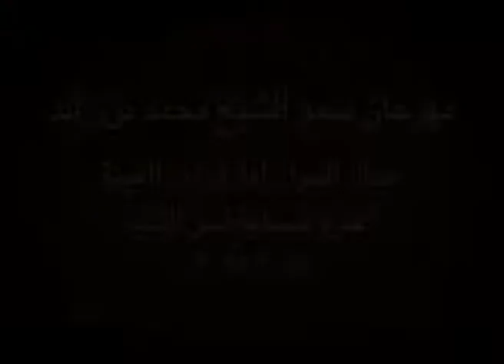مهرجان سمو الشيخ محمد بن زايد آل نهيان ثنايا قبائل مساء ١٨ ١ ٢٠١٢